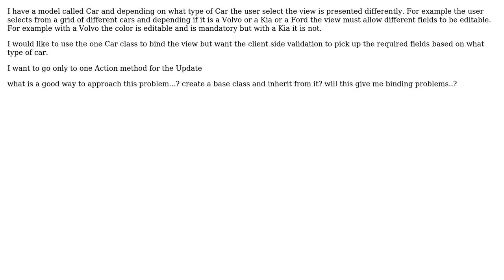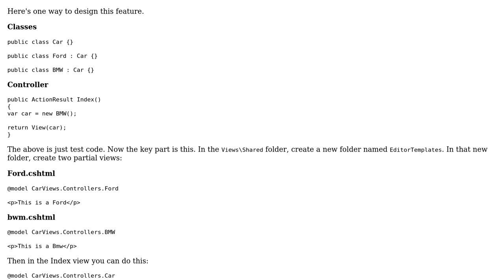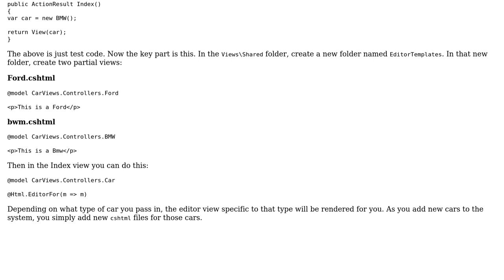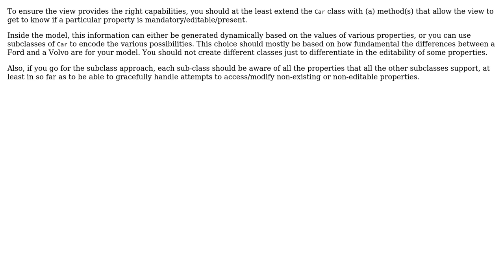Software Engineering: MVC shared model different required fields on different type (5 Solutions!!)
Software Engineering: MVC shared model different required fields on different type

With thanks & praise to God, and with thanks to the many people who have made this project possible! | Content (except music & images) licensed under CC BY-SA | Music | Images & others | With thanks to user Surya Deepak user kurasa user Jason Evans user gnat user Constantin user CodeART user Bart van Ingen Schenau and the Stack Exchange Network Trademarks are property of their respective owners. You are responsible for your own actions.